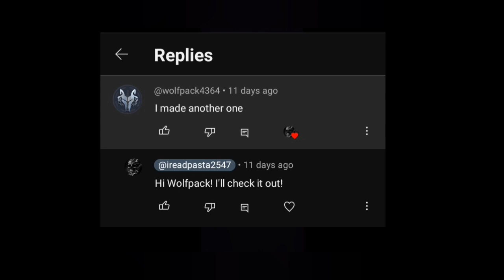"Encounter with Netherbrine" Minecraft horror story by Wolfpack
Author:  Wolfpack